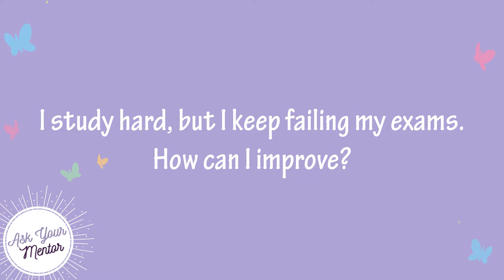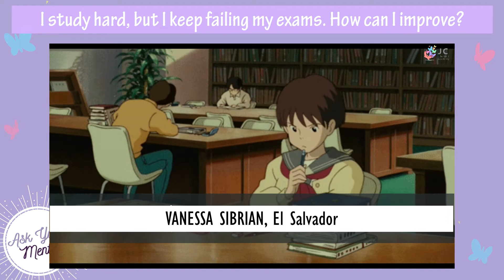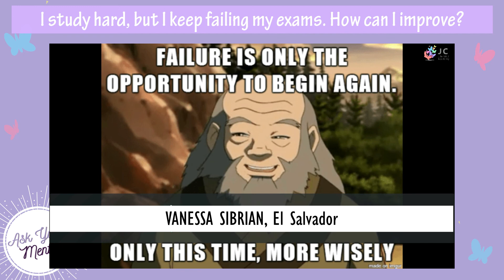I study hard but keep failing my exams. How do I improve? | Vanessa Sibrian (Cross Border Connect)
JC's mentor, Vanessa Sibrian (University of El Salvador), answers the question 'I study hard but keep failing my exams. How do I improve?'. The Cross Border Connect is one of JC's initiative where students from different parts of the world interact and answer questions on different topics.

If you have any questions in areas like teen parenting, leadership, education, service, food & health, aged care, ethical business and self-development, write to us and we will ask our mentors to answer them!